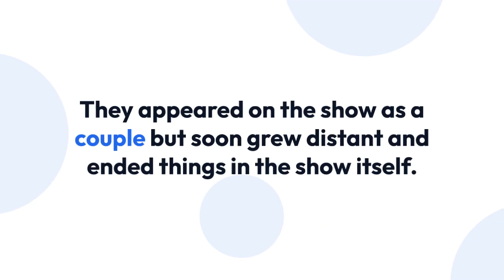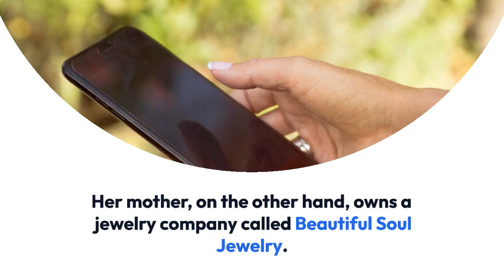Kendall Long Personal Life! Luck On The Bachelor To Family Details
Reality star Kendall Long rose to fame through the ABC reality TV show, The Bachelor, in which she participated in 2018.

Her appearance on the show led to her immense popularity, and she garnered more than 700K followers on her Instagram account, which goes by the name "keykendall88."

After she competed in the 22nd season of The Bachelor (2008), Kendall then again participated in the 5th season of Bachelor in Paradise, which is a spin-off of The Bachelor.

The reality TV personality previously was in a relationship with Joe Amabile. But the two decided to part ways in January 2020.